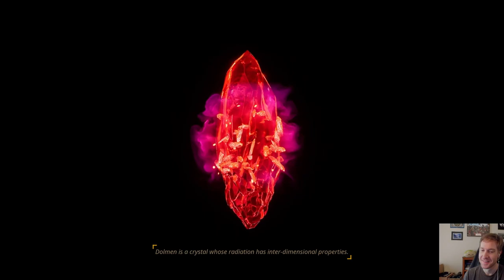Huber Plays Dolmen (Pt. 1) - Dude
The time has come. Huber gets into this sci-fi soulslike, slashes some bugs, gets a little lost, and says dude a lot. (Streamed May 22, 2022)